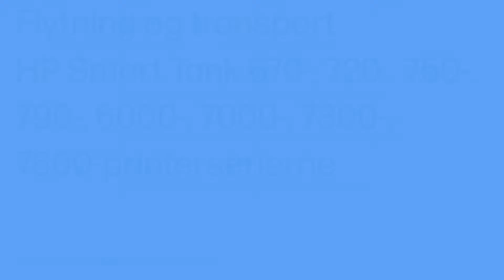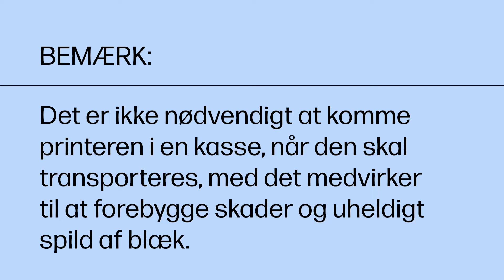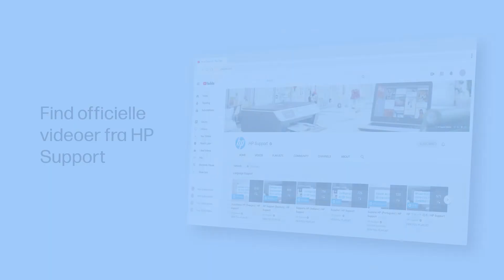Flyt og transporter | HP Smart Tank 670- 720- 750- 790- 6000- 7000- 7300- 7600-printere | HP Support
Denne video fortæller om, hvordan du gør din HP Smart Tank 670-, 720-, 750-, 790-, 6000-, 7000-, 7300-, 7600-printerserieprinter klar til at blive flyttet et andet sted hen eller transporteret til et servicecenter.

Afsnit:
00:00 Introduktion
00:29 Flyt til nærliggende sted
01:17 Flyt til fjerntliggende sted

Denne video gælder for følgende modeller:
HP Smart Tank 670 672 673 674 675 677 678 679 All-in-One printer
HP Smart Tank 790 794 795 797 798 All-in-One printer
HP Smart Tank 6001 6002e 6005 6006 All-in-One printer
HP Smart Tank 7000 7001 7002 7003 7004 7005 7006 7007 All-in-One printer
HP Smart Tank 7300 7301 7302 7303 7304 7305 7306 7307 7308 All-in-One printer

Få trinvis vejledning ved at oprette forbindelse til vores virtuelle agent

Om HP:
HP Inc. skaber teknologi, der gør livet bedre for os alle – hver person, enhver organisation og ethvert samfund over hele kloden. Gennem vores portefølje af printere, pc’er, mobile enheder, løsninger og tjenester skaber vi oplevelser, der imponerer.

Denne video er produceret af HP.